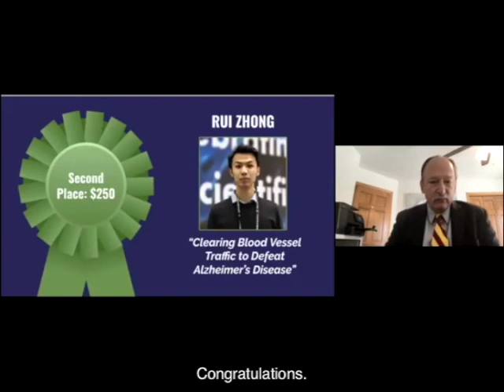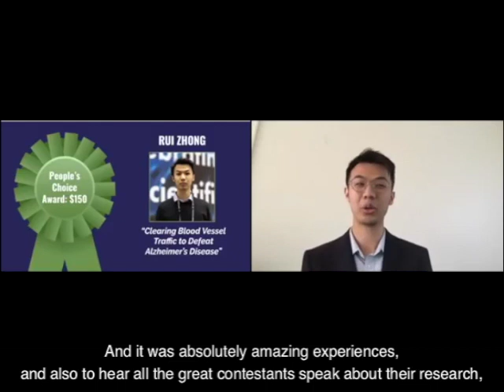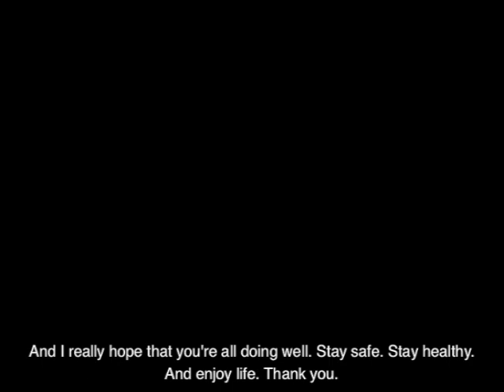2020 3MT - Announcement of Winners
This video is about 2020 3MT - Announcement of Winners